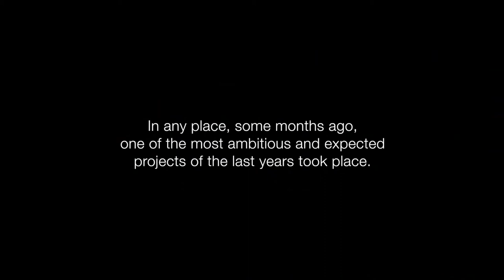Juan Tamariz - Magic From My Heart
The collection you've been waiting for - from no other than Juan Tamariz!

Appropriately named, Juan Tamariz -- Magic From My Heart shows us why Juan Tamariz is considered to be the greatest magician in the world. He cares about all nuances he's purposely placed into each move, to achieve audience reactions that go beyond amazement. His heart is truly into it, and you will surely benefit from this in his new DVD collection.

DVD I Renovated Classics

If you are familiar with Juan's work, maybe you already know the effects in this DVD. But Juan put a twist on the methods that for sure will amaze you! This DVD is packed with Juan Tamariz classics but with new methods and climaxes. This DVD also reveals incredible techniques never published before.

Tricks:

Neither Deaf Nor Stupid (that fools even connoisseurs)
New Oil and Water (5 red-black cards)
Oil & Water with 3 Shuffles
Impromptu Deaf Nor Stupid (New Strong Climax)
Impromptu Real Magic
Techniques Explained:

Switch in N
Red-Black Preparation
Trueba's Pass
TPC (New ways to control cards, apparitions, and rising cards)
DVD II "Exhibition" Deck

Juan explains a stack that he has kept secret for years. With this stack, he has amazed magicians all around the world. You will learn many tricks with it -- even a Book Test! The most amazing thing is that you will be able to learn the stack really fast.

Tricks:

Suit and Number
To The Highest Card
Any Poker Hand
Any Suit... Any Effect.
Techniques:

Shuffle that Doesn't Shuffle
Handling of the Exhibition Deck
Controlled Cuts
Hofzinser's Culling
Half Pass
DVD's III and IV

In the third DVD, you will find tricks with new effects and with mental and visual impact. And in the fourth DVD, Juan Tamariz explains his Color Changing Knife routine and very impressive effects using verbal magic.

DVD III Tricks:

Partial Divinations, Total Benefit
Card's Book Test
Twice Book Test
Decrypting
Imagination
Double Sign Cards
Techniques:

Three Complementary Shuffles
Pentacorte
Classic Force
About Double Turnover
Tenkai Palm
Gambler's Palm
Deck Switch
DVD IV Tricks:

Double Triumph
Wisdom
Double Travel
GO!
Central White Knife
Techniques:

Knives Handlings
DVD V Interview

In an extraordinary master class, Juan talks for the first time about the deaf technique, perceptive space, his philosophy about the double turnover, and new tips for the TPC. Then Dani DaOrtiz talks with Juan Tamariz about Juan's life and work.